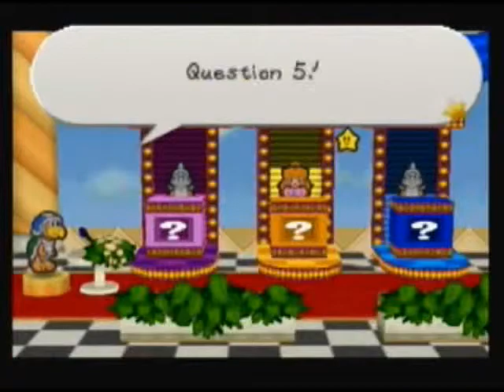Let's Play Paper Mario: #25 - Koopa Trivia Quiz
Princess Peach gets to play a trivia game, and then it's Mario to find a lost treasure before leaving Lavalava Island.